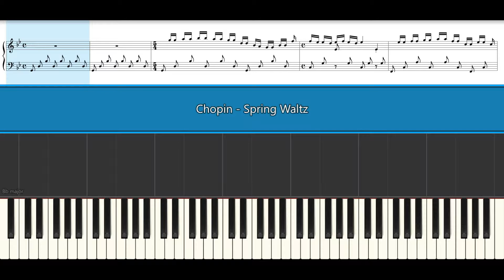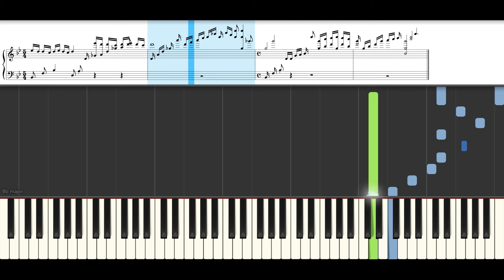Chopin - Spring Waltz